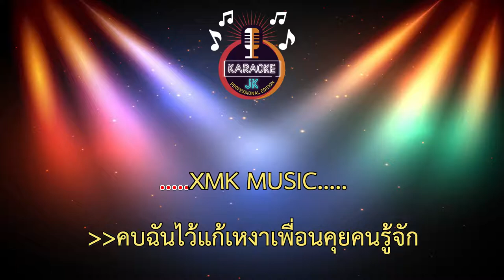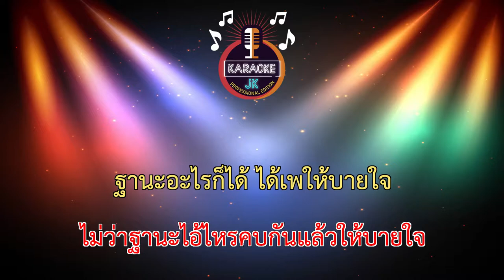ได้เพให้บายใจ (140-Bm) - วงพัทลุง 【 Cover By คาราโอเกะดนตรีสด 】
เพลง : ได้เพให้บายใจ
ศิลปิน : วงพัทลุง พาราฮัท
คำร้อง / ทำนอง : โอ พารา
เรียบเรียง : CapRock (พาราฮัท สตูดิโอ)